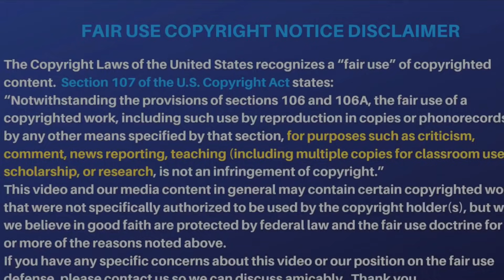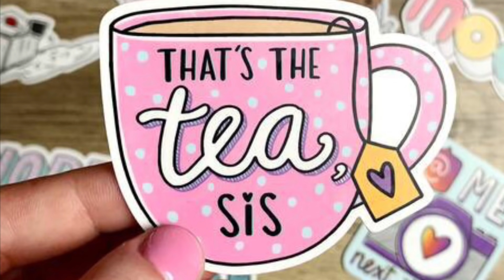Bianca confirms she’s single again ! deleted live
Biancalovesmakeup91 finally confirms she’s single .

Pls do not bully, bash, or hate on anyone in the video.